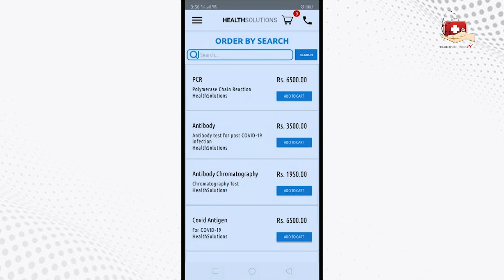Mental Health / Stress issues in Students l Kanwal (Psychologist) l Dr Sana Adnan l Healthsolution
blood without Donor
chemist 24x7
diagnostics at your doorstep equipment on rent or purchase fitness challenge
General